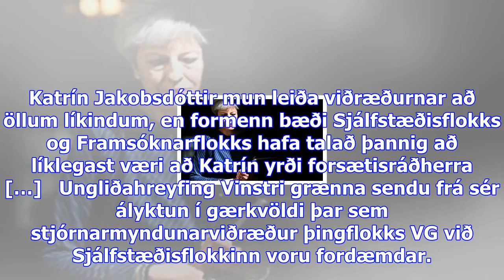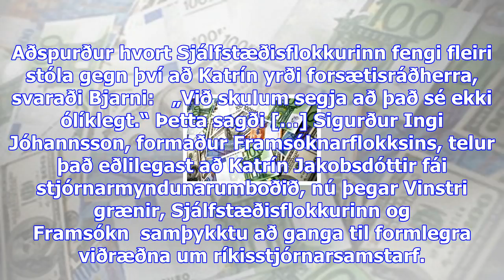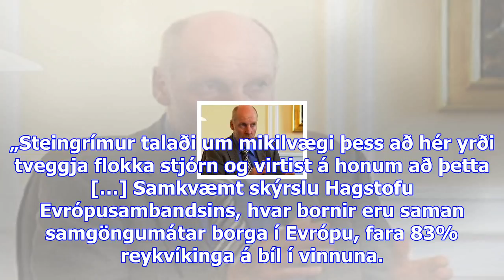Trump tístir um kim jong-un: „myndi aldrei kalla hann lítinn og feitan“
Sunnudagur 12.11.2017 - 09:05 - Ummæli () Mynd: EPA Donald Trump Bandaríkjaforseti er staddur í Víet...